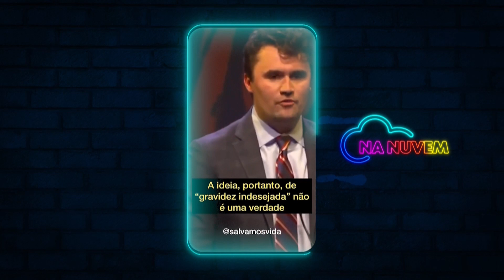O POSICIONAMENTO CRISTÃO SOBRE O ABORTO | NA NUVEM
Na edição de hoje de "Na Nuvem", discutiremos o tema do aborto e como esta prática, que é considerada ilegal em muitas jurisdições, levanta questões profundas relacionadas ao valor da vida e sua relação com a fé cristã